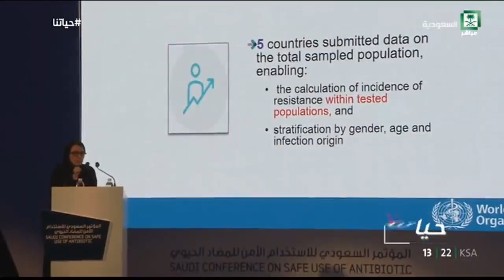الوحدة حالة إجتماعية تقود للإكتئاب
غزوى العمري
أخصائية إجتماعية